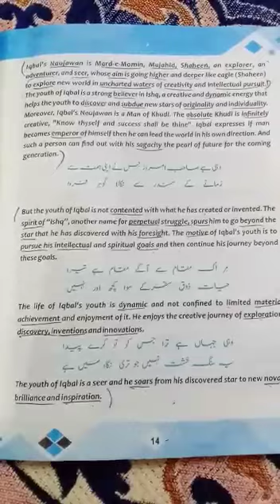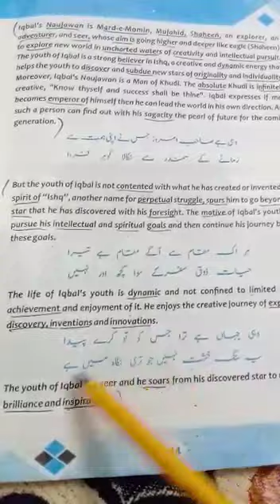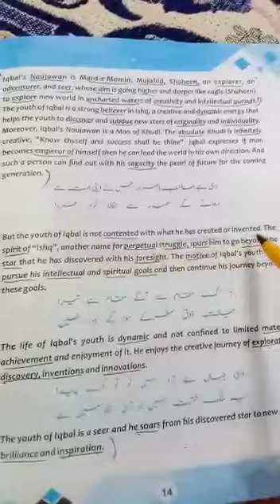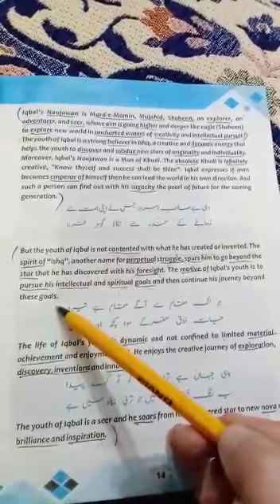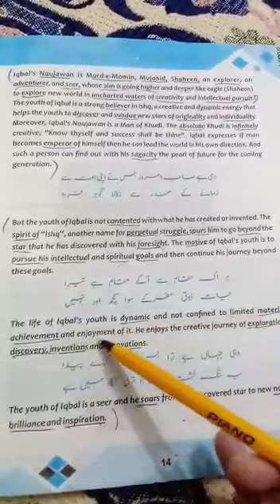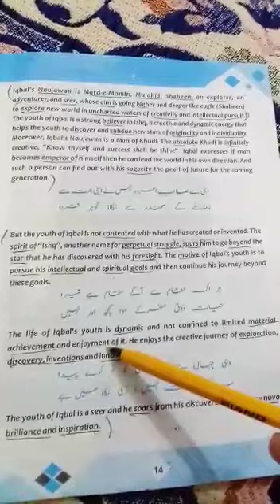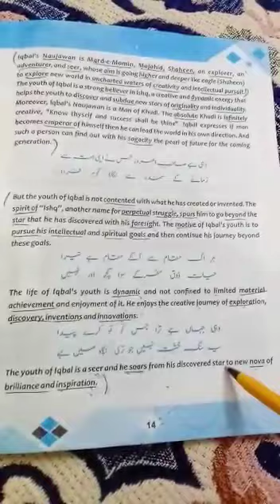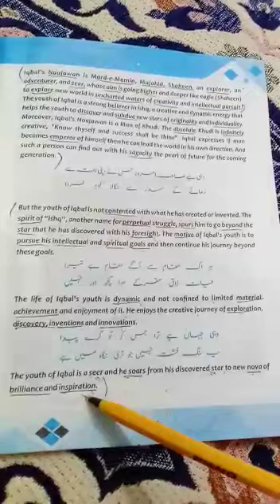English lesson ll lecture 5